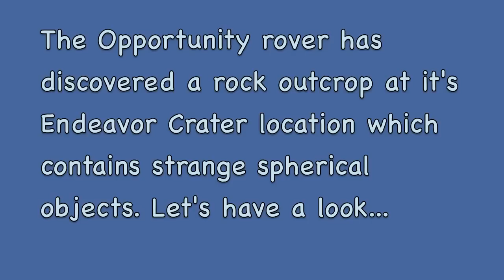Mystery Objects Discovered in Martian Rock | NASA Mars Opportunity Science Lab Rover HD Video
- the Curiosity rover has been stealing all of the recent headlines; but meanwhile, on the other side of Mars -the Opportunity Rover has uncovered a strange rock outcrop with never before seen spherical or cylindrical nodules in it. They are up to 3 millimeters (1/8 inch) in diameter, and unlike the hematite "blueberries" seen earlier in the mission -are low in iron content. They also seem to be harder on the outside, with a softer interior -as can be seen in the image. The rock outcrop is known by rover scientists as "Kirkwood" and is located in the Cape York region on the west rim of Endeavor Crater. Please rate and comment, thanks!
Credit: NASA JPL CalTech Cornell University USGS Modesto Junior College